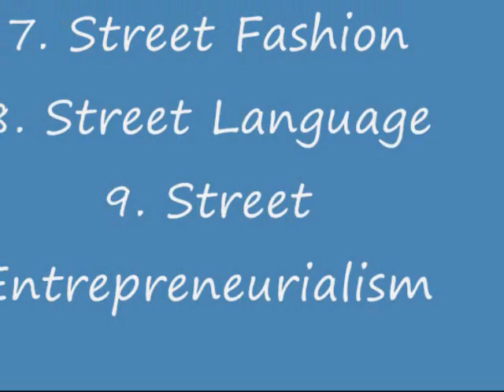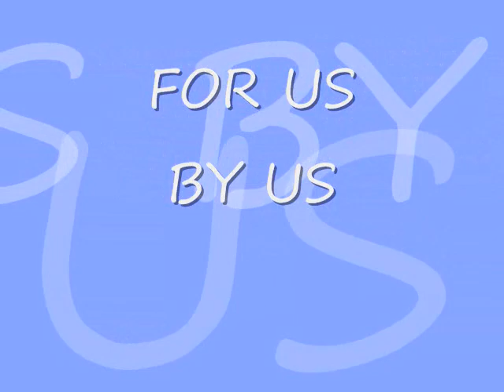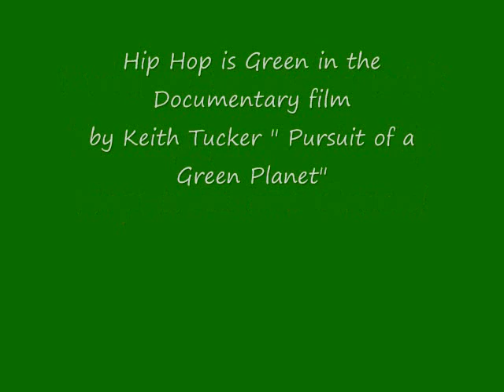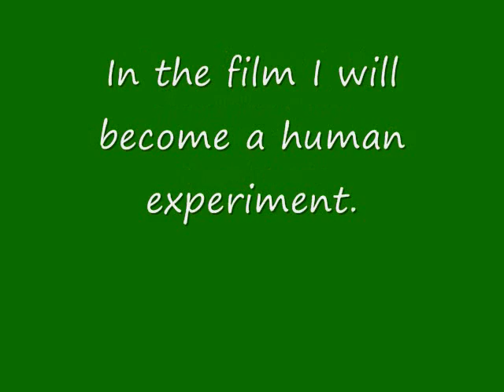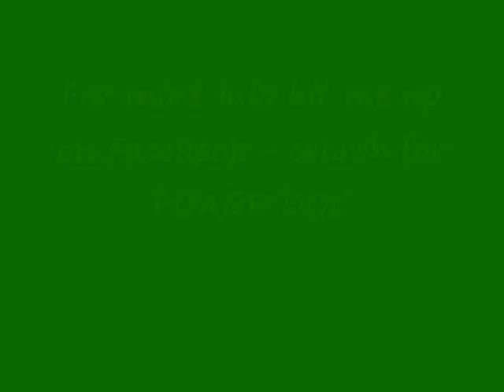The Keith Tucker - Inteview with Daymond John of FUBU Part 2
Hip Hop Beyond RAP - HIP HOP ELEMENT 7 STREET FASHION

STREET FASHION is defined as : (The study and application of urban trends and styles). Commonly refers to the clothing trends of the inner-city. However, Street Fashion deals with all trends and styles of Hip Hop's culture—what's in and what's out regardless of the expression. Its practitioners are known as Hiphoppas.

Self-expression through Street Fashion is an important way to present Hip Hop's unique identity to the world. Street Fashion represents the prominence of all Hip Hop cultural codes, forms and customs.

Not only is fashion a very ancient form of communication, but our expressed consciousness was (and still is) also represented in the way in which we adorned, colored and dressed ourselves.

Hip Hop street fashion has transformed the whole fashion industry. Generating billions in revenue and setting all the trends for the Worlds youth. When you look at it No other form of music has had so many young artists with fashion distribution deals for their own fashion labels.

Hip Hop artists have done a better job at transforming the fashion industry than many of their counterparts that have graduated with college degrees. Instead of celebrating this fact society has missed the real positive impact of this most succesful generation and are stuck and stigmatized in the illusion that Hip Hop as a whole is a negative influence. ref

Daymond John- Founder and CEO of FUBU
FUBU CEO Daymond John is all about endless possibilites. What began in 1992 as a hat business run by John and his friends from a basement in Queens, NY is today a $450 million enterprise that's revolutionized the fashion industry and helped define the look of young America.

John is a product of a young child's aspirations to be more than a storeowner, but rather the head of a corporation. He has come a long way since owning a commuter van service to being the CEO and president of a much celebrated retail enterprise. But it didn't happen overnight! John took out a $100,000 mortgage on his mother's house and moved his operation into the basement.

With the help of neighborhood friends Alexander Martin (VP) Keith Perrin (co-founder) and Carl Brown (co-founder), who shared his vision, Team FUBU was born. FUBU gradually expanded their line to include hockey jerseys, T-shirts and baseball caps. After finding it difficult to market their clothing through traditional advertising channels, they succeeded in promoting its line by using celebrities and hip hop artists, most notably LL Cool J.

FUBU represents determination, excellence, and boldness - characteristics that the company's CEO embodies as well. John oversees the organization's production flow, which involves dealing with every aspect of the FUBU structure. "My job is to take our ideas and funnel it all together. We are the consumer making for the consumer." That uncomplicated approach is the force behind the company's success. It is also why FUBU continues to grow and evolve. John is always receptive to pursuing different ventures. The word risk and entrepreneur go hand-in-hand. Making the FUBU name synonymous with the music and entertainment industry, as it is with the fashion world, is an objective for John. However, longevity for FUBU is his main goal. "We are in this for the long run."

FUBU has received numerous honors for entrepreneurial achievements including - NAACP's "Entrepreneurs of the Year" Award; Congressional Achievement Award for Entrepreneurship; the Essence Award; N.Y. African American Business Awards' "Outstanding Business Achievement" Award; and a Citation of Honor for "Team FUBU" from the Office of the President, Borough of Queens, City of New York.